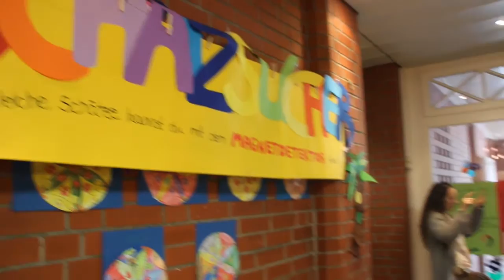Kinderforschungstag in der Alexanderschule in Vechta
200 Kinder und 70 Studenten forschten kürzlich gemeinsam in der Alexanderschule in Vechta. OV-Volontärin Viktoria Willenborg hat die Professorin Dr. Marlies Hempel und die Konrektorin der Schule, Juliane Berding, gefragt, wie es zum Kinderforschungstag kam.